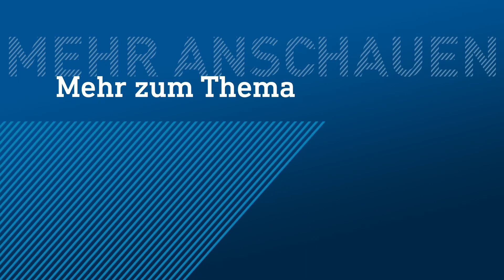Der Arzt Gerhard Trabert hilft im Flüchtlingslager Moria auf Lesbos | hessenschau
Als Arzt ist Gerhard Trabert unterwegs im Geflüchtetenlager Moria auf Lesbos. Dort, wo katastrophale Lebensbedingungen zum Alltag gehören. Nachdem das alte Lager abgebrannt war, sind die Menschen in ein neues Flüchtlingslager umgesiedelt worden. Aber noch immer geht's ihnen nicht besser. Besonders Alte, Kranke und Menschen mit Handicap leiden am meisten. Wir haben Gerhard Trabert begleitet. Trabert hilft ehrenamtlich im Flüchtlingslager und erlebt dabei sehr emotionale Momente - und auch viel Dankbarkeit.